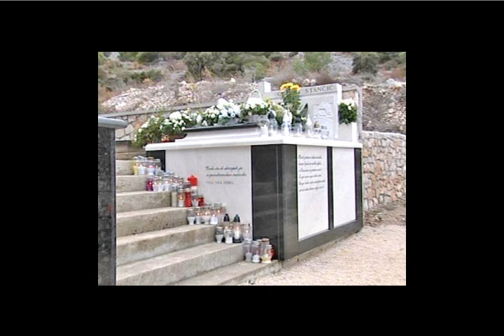In memoriam: Marko Stančić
Rođen na Božić 1990. godine, sin majke Divne i oca Dinka. Obiteljski mezimac, 15 i 10 godina mlađi od svojih sestara Dijane i Nine, Marko je bio središte svoje obitelji. Prijatelji iz osnovne škole za njega imaju samo riječi hvale:' Marko je bio taj koji nas je uvijek uveseljavao svojim šalama, pričama, koji nas je uvijek uspješno spašavao od ispitivanja. S Markom niti jedan dan nije bio tužan i nije dopuštao da se
opterećujemo nepotrebnim stvarima. Osoba od akcije, prijatelj od pomoći, nasmijano lice u svim situacijama. Ove je godine sve nekako mirisalo na sjajnu godinu. Samo dan prije kobnog događaja Marko je uzeo potpis za školsku praksu te se trebao upisati u treći razred Tehničke škole u Šibeniku. Profesori ga pamte kao iznimno inteligentnog učenika, vedrog i uvijek nasmijanog. Njegovi srednjoškolski prijatelji za njega će reći da je bio okosnica njihovog razreda, onaj koji je spajao nespojivo, prihvaćao svih onakvima kakvi uistinu jesu. Marko je bio svestran, obožavatelj sporta, navijač NK i KK Šibenik, pokretač svih akcija, naš prošlogodišnji Djed Božićnjak, vječni borac za pravdu. Svoju ljubav prema ljudima iskazivao je tiho i bez velike pompe kao pomladak Crvenog križa i baveći se onim što je najviše volio -- vatrogastvom. Markovi prvi vatrogasni koraci započeli su kad je imao samo 13 godina. Sa svojim prijateljem kružio je oko vatrogasnog doma srameći se pristupiti starijim kolegama. Kako bi probili led prišivali su vatrogasne oznake na rukave civilnih majica. 2006. godine Marko prvi puta obavlja poslove osmatrača. Savjesnim i odgovornim radom zavrijedio je da, kao najmlađi član DVD-a, ispred starijih kolega dobije i svečanu odoru te sa svojim kolegama prisustvuje vatrogasnom balu u Vodicama. Bili su to dani neizmjernog ponosa. Zadnje dane svog života Marko se mijenja za smjenu te radi 5 dana zaredom kako bi zaokružio mjesec jer je škola počinjala 03. rujna i više ne bi mogao biti svaki dan u vatrogasnom domu. 30. kolovoza 2007. Marko sa svojim starijim kolegama kreće u bitku s vatrenom stihijom koja je nažalost bila jača od njihove hrabrosti i ljubavi prema vatrogastvu. Iznenada se ugasilo se 12 života. Nestala je neiscrpna vedrina kojom nas je obasjavao i u kojoj mjesta za tugu nije bilo, a ostala u nama duboko urezana njegova rečenica: 'Ako ja umren, nemojte vi plakati, vi meni zapivajte jednu.' Eto, Marko, pjevao je tebi cijeli Poljud i KC Dražena Petrovića kojeg si toliko volio. Hvala ti!